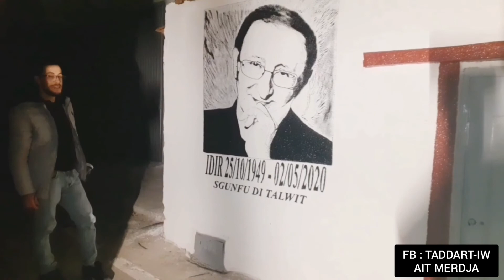Hommage à Idir.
Le village Ait Merdja d'At Smail (Bounouh), rend hommage à Idir.